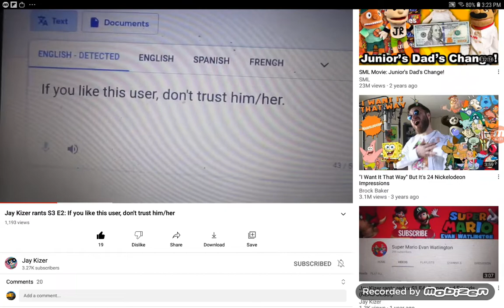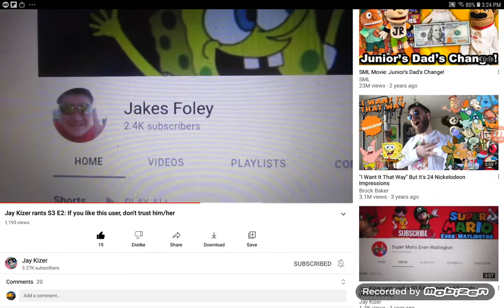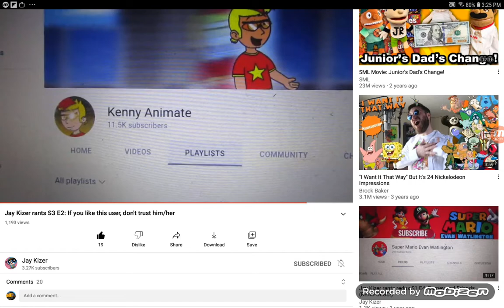Jacob Approvals #5: Jay Kizer's Rant On The "If You Like This User, Don't Trust Him/Her" Term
Credit to Jay Kizer for the original video.